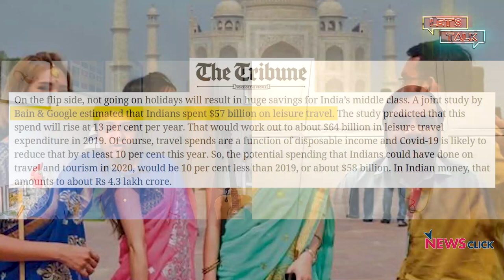Let’s Talk: Who Loses When Vacations Get Scrapped?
In this episode, we talk to journalist Aunindyo Chakravarty on the economic impact of many families not taking vacations. Such vacations are a major source of income to many sections of people, all of whom are in a crisis now. Meanwhile, the money saved by families who do not go for vacations is likely to go into the purchase of a particular kind of product. What will be the overall economic impact of such pandemic-induced shifts? Aunindyo takes through these phenomena